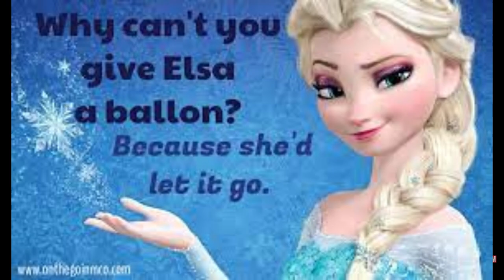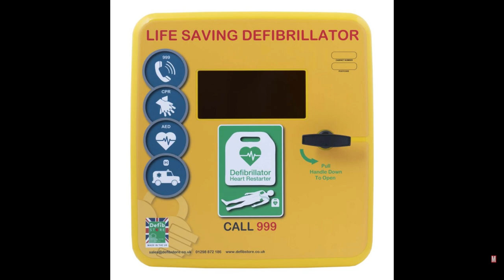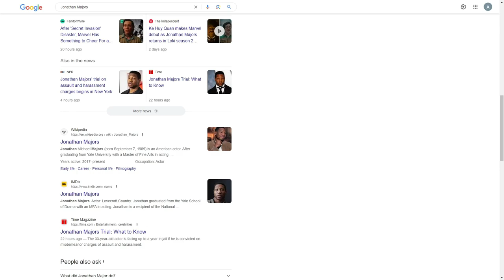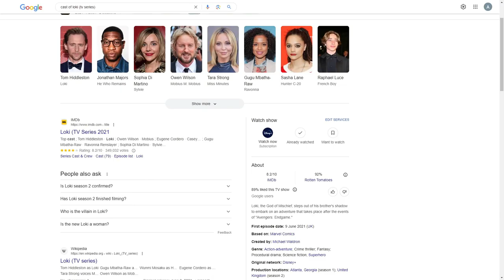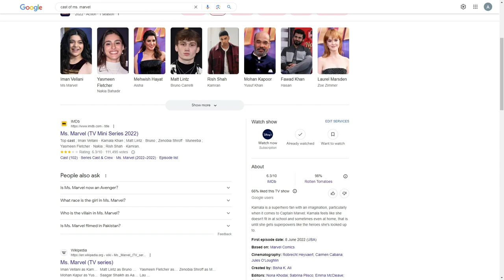Marvel is Dead. But Loki looks Great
Will this be the saving grace? Or the Final Nail in the Coffin?

You tell me BOOOOOOYYYYYY